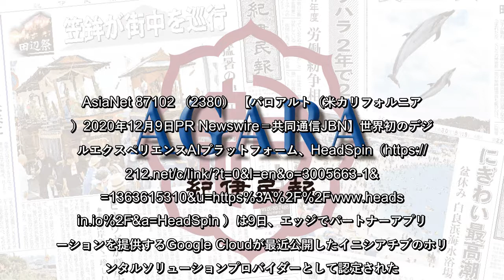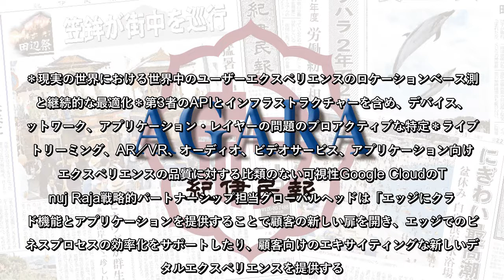HeadSpinがエッジでGoogle Cloudと提携：紀伊民報AGARA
HeadSpinがエッジでGoogleCloudと提携：紀伊民報AGARA